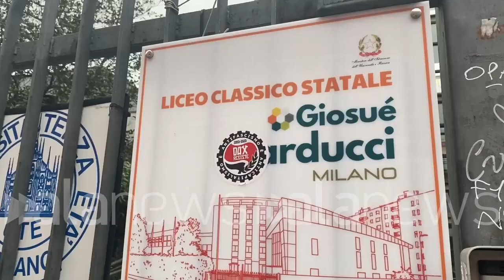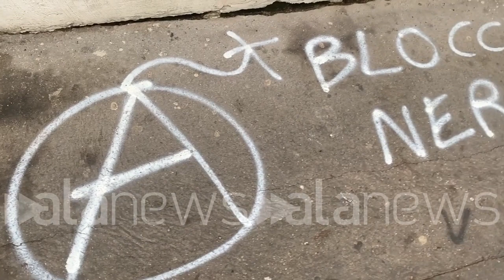Cospito, scritte anarchiche del 'Blocco Nero' al liceo Carducci: "No 41bis"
L'istituto milanese era stato occupato dagli studenti a inizio febbraio

CRONACA (Milano). "Alfredo libero, no 41bis": una grossa scritta con vernice nera campeggia davanti all'ingresso principale del liceo classico Giosuè Carducci di via Beroldo a Milano. Altre frasi di matrice anarchica, firmate dal 'Blocco Nero', sono invece comparse sui muri e sul marciapiede antistante l'istituto, che era stato occupato dagli studenti lo scorso 7 febbraio. Le scritte inneggiano al detenuto anarchico Alfredo Cospito e sono contro il regime di carcere duro a cui è sottoposto. (Alessandro Boldrini/alanews)